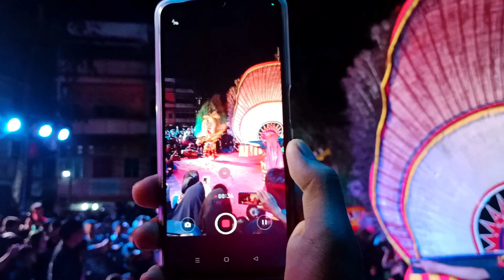GRAND OPENING ( Cik Puan Selfi Highlight ) SELATPANJANG KAB MERANTI